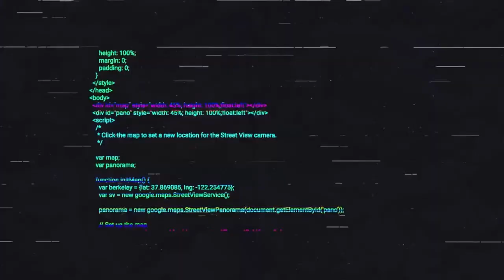Récap ONU du 04 Février 2023 - NationsGlory Coral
Voici le Récap ONU du 04 Février 2023📅

Merci à Pot2Mayo pour le montage !

Bon jeu sur NationsGlory Coral !